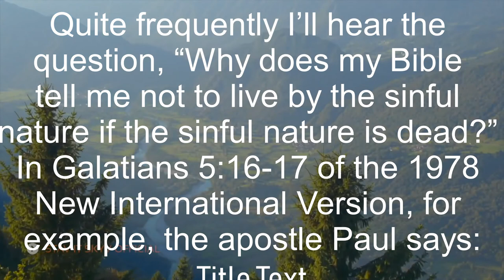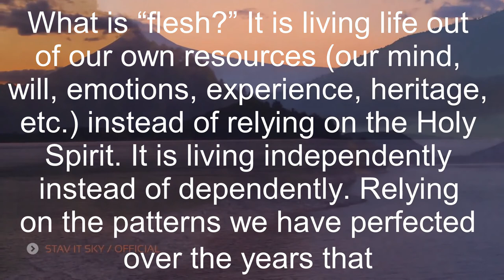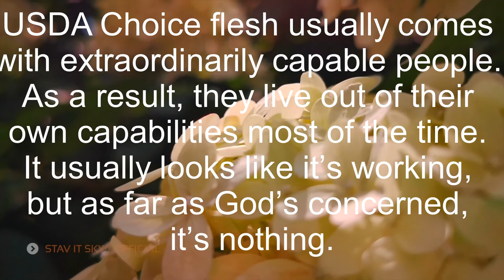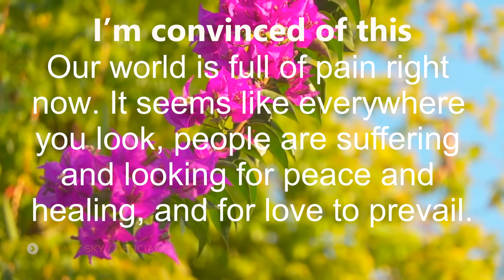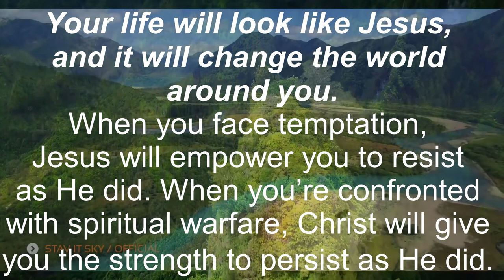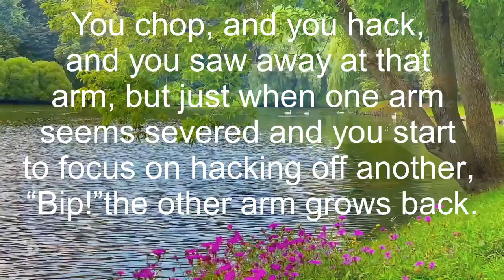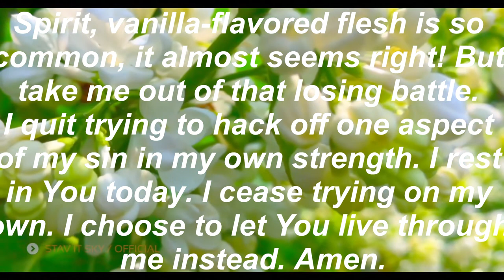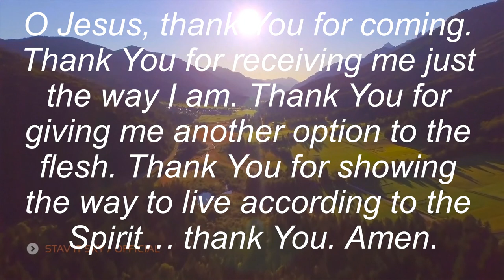truth, part 24